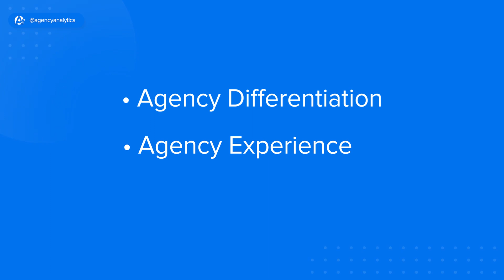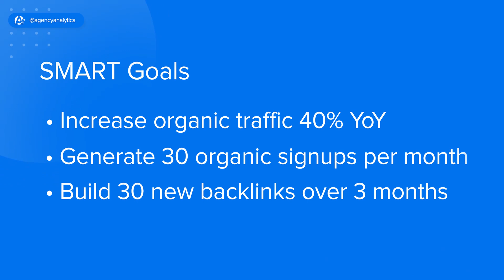What To Include in an SEO Proposal for Client [FREE SEO PROPOSAL TEMPLATE]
Do you find it challenging to create an effective and convincing SEO proposal for your clients? If so, you’re not alone.

Many web designers, content marketers, and other professionals in the field of digital marketing struggle with this a lot. After all, selling is not everyone’s strength. Thankfully, there are many helpful tips and suggestions to assist you in creating an effective and convincing SEO proposal that will prove beneficial to your client and your company.

As a growing agency an SEOproposalforclient is your chance to show that you are a perfect fit for your potential clients.

It’s how you land new clients!

But, what exactly is an SEO Proposal?
How long should an SEO proposal be?
How do I write an SEO proposal?

We asked some leading agencies to answer those questions.

This video will help you develop an effective and convincing SEO proposal that will excite your potential clients about the benefits of hiring your services.

▼▼▼ Here’s What Is Covered in This Video ▼▼▼

00:00 Intro
00:30 What is an SEO Proposal?
00:51 Introduction and Summary
01:19 Pitch Specific SEO Insights
01:50 Solutions and Deliverables
02:14 List Goals
02:38 Project Timeline
0 2:55 Investments
03:14 Call to Action
03:27 Outro and FREE SEO PROPOSAL TEMPLATE

Blog Article:

Learn more about how to write an SEOproposal and use our SEOproposaltemplate

What to Include in a Winning SEO Proposal (Plus, A Free Template)